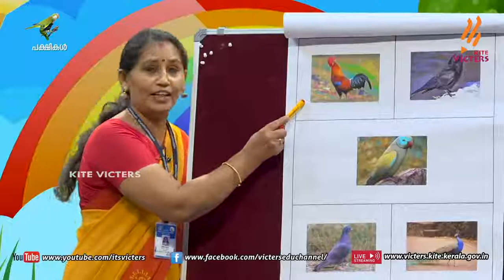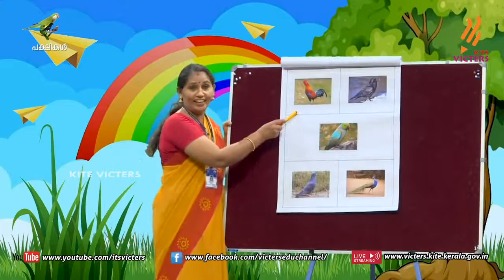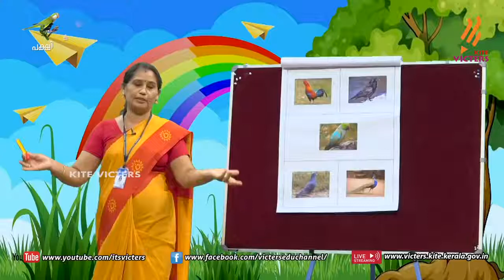Kilikonjal .... Online class 5 ( Anganvady)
Online class for anganvady kids... (By victers channel)